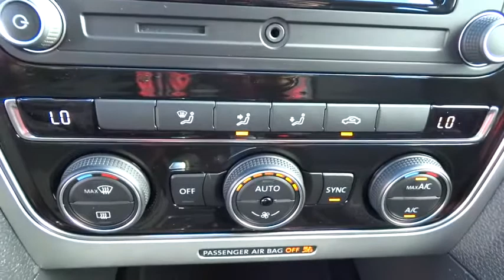2016 Volkswagen Passat 55737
2016 Volkswagen Passat

2016 Volkswagen Passat 1.8T S - Stock#: 55737 - VIN#: 1VWAT7A34GC019377

1695 Auto Park Way South